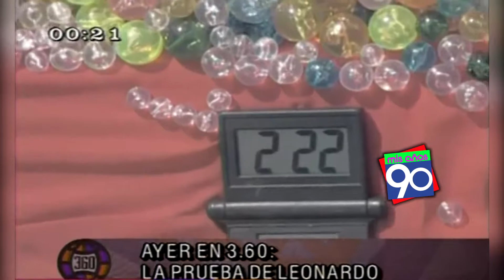Leonardo Tusam y el reto de la pileta - 360 TODO PARA VER HD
Julián Weich

Mis Años 90 es una idea original de Diego Martín Morales.
MDM Producciones 2021